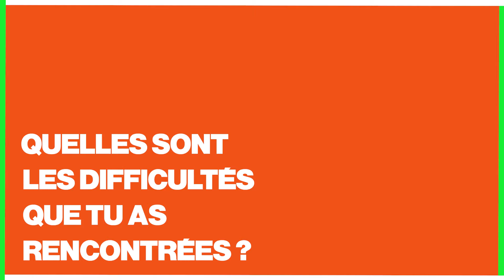Lewis OfMan : son parcours dans La Dalle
« Ma première approche de la musique c’était sur le téléphone de ma mère, y’avait un jeu dessus oui je pouvais faire des boucles et tout. »

En attendant de le retrouver le 21 avril prochain au Le Printemps de Bourges avec Crédit Mutuel, Lewis OfMan te parle de son parcours dans LA DALLE.  ⤵

Crédits :

►Journaliste : Guillaume Narduzzi
►Réalisation/Montage : Juliette Capus